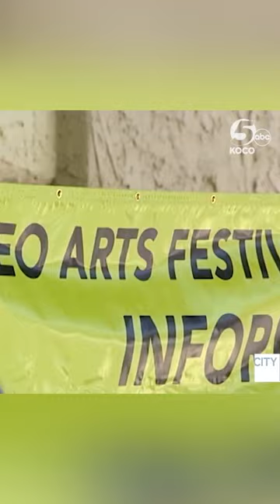Paseo Arts Festival set to start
You can enjoy over 90 visual artists from across the country at the Paseo Arts Festival.